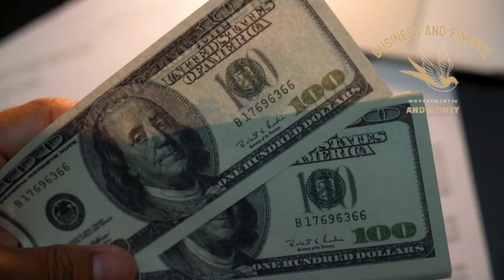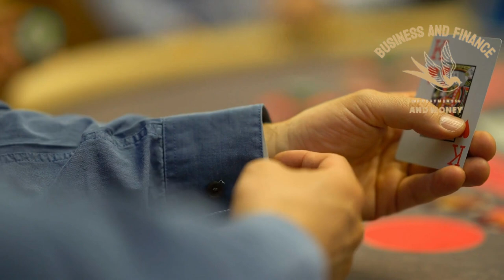4 Reglas de oro para INVERTIR con éxito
Cambia tus creencias y ACONDICIONAMIENTO, ANTERIOR, en torno al DINERO, y atrae RIQUEZA y abundancia usando el PODER de tu Subconsciente SUERTE % DENERO,
Atrae RIQUEZA, EXITO, & ABUNDANCIA,
amo profundamente compartir este tipo de mensaje de afirmaciones de
 prosperidad abundancia..

déjame saber si te gusta el contenido de mi canal y siéntete libre de comentar qué contenido te gustaría ver en este canal.

► LIKE ツ
► COMENTAR ツ
► COMPARTILO ツ
programación Mental: atrae RIQUEZA,EXITO & ABUNDANCIA En Todo Los Aspectos De Tu Vida.